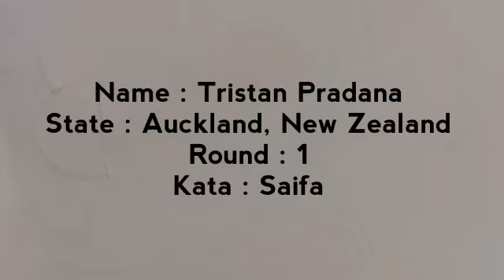Kata saifa Performed by Tristan Pradana from New Zealand for 1 OGKI World E-Kata Championship